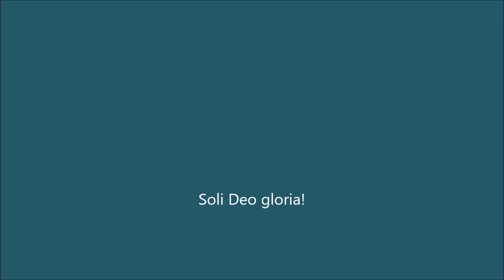Pagbantay sa Lebadura sa mga Pariseo ug ni Herodes (30-May-2021 Ptr Jeremiah)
Cebuano sermon
Date: 30-May-2021
Text: Marcos 8:15
Title: Pagbantay sa Lebadura sa mga Pariseo ug ni Herodes
Youtube: Pagbantay sa Lebadura sa mga Pariseo ug ni Herodes (30-May-2021 Ptr Jeremiah)
Sermon Series: Expository Series on the Book of Mark

Scripture Reading: Mateo 13:10-17